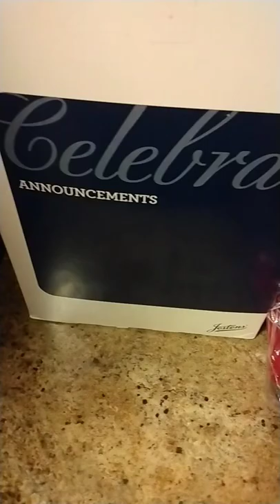MY CHILD#5 CAP AND GOWN HAS ARRIVED!